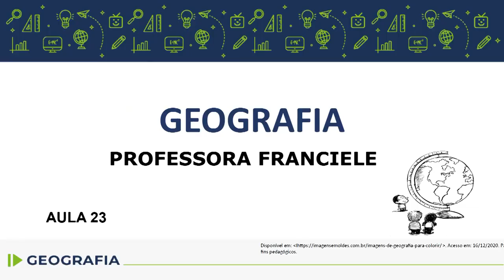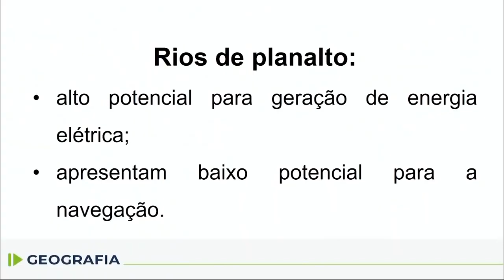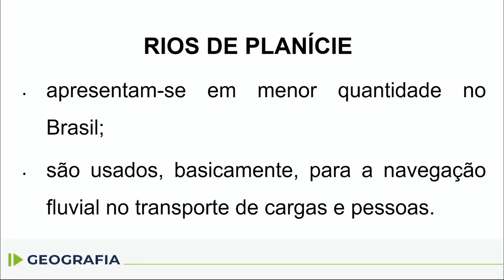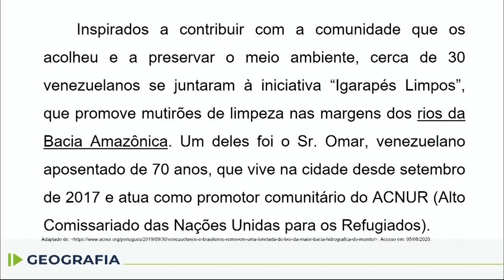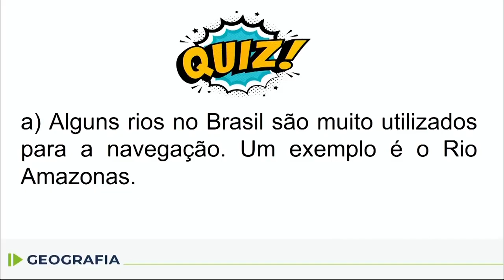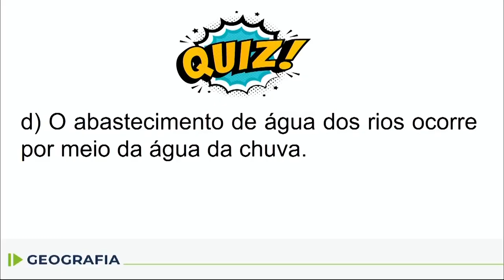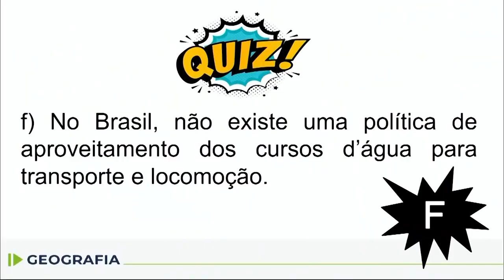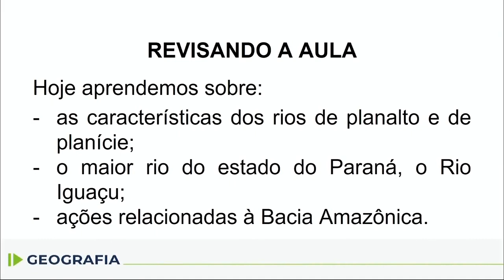Geografia - 4.º ano - aula 23 - 25/08